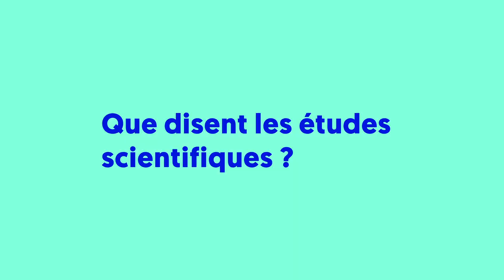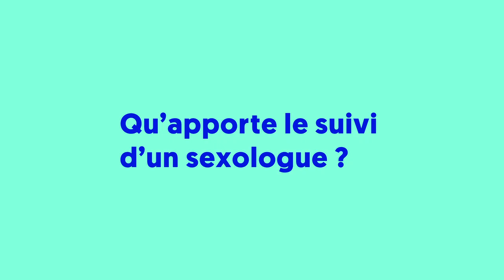Ejaculation précoce : comment la vaincre ?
00:00 - Introduction de la vidéo
0:38 Que disent les études scientifiques ?
1:27 Qu’apporte le suivi d’un sexologue ?

L'EJACULATION PRECOCE EN QUELQUES CHIFFRES

• Plus de 20% des hommes sont concernés
• Seulement 15% des hommes atteints d’éjaculation précoce osent en parler à leur entourage et moins de 5% sont suivis et traités

La majorité ne se traitent pas du tout mais beaucoup d’hommes achètent sur Internet sans consulter de médecin des médicaments illégaux et contrefaits 95% du temps, provenant en général d’Europe de l’Est ou d’Inde, beaucoup plus chers que les produits des pharmacies françaises et dangereux pour la santé.

Chez Charles nous avons voulu permettre aux hommes d’accéder à des professionnels de santé français compétents et à des traitements sûrs et efficaces pour régler leurs problèmes d'éjaculation précoce en toute discrétion, depuis chez eux.

TOUT SAVOIR SUR L'EJACULATION PRECOCE GRACE AU BLOG

Mots clés relatifs :

Ejaculation précoce
Ejaculation précose
Comment ne plus être précoce
Ejaculateur précoce
Précoce que faire
Comment arreter d'être précoce
Précoce solution
Ejaculation précoce traitement
Priligy
Priligy Avis
Fortacin
Fortacin Prix